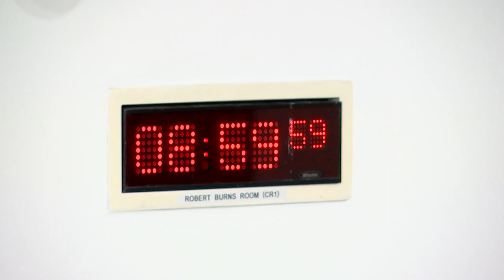Constitution, Europe, External Affairs and Culture Committee - 5 October 2023